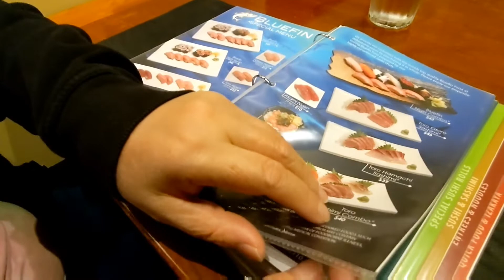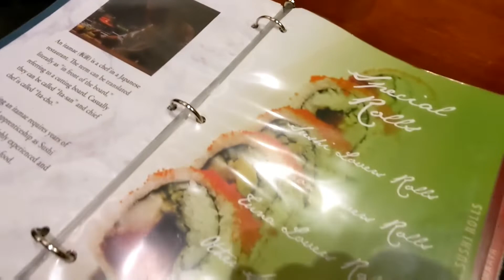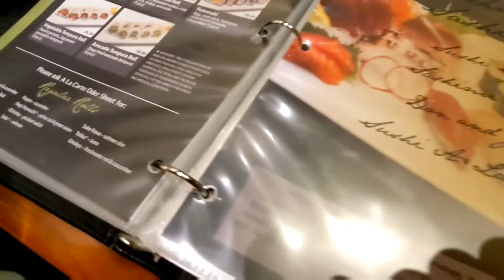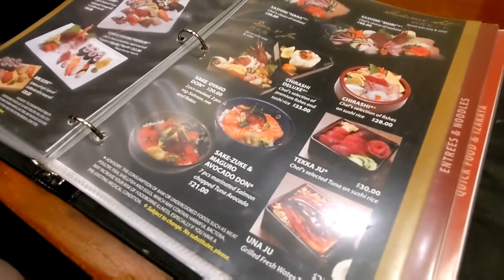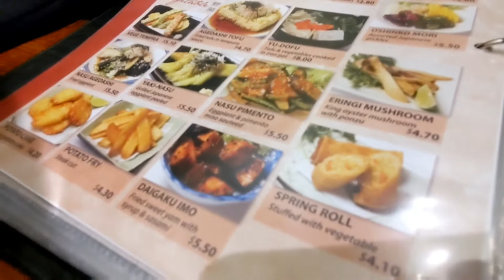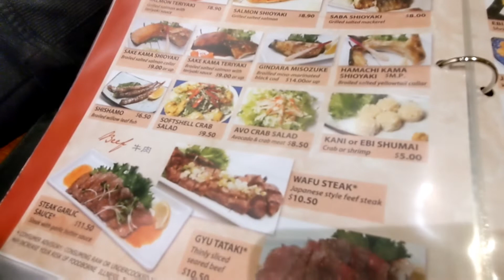SUSHI MITO( Japanese Restaurant)AND THEIR DELICIOUS MENU